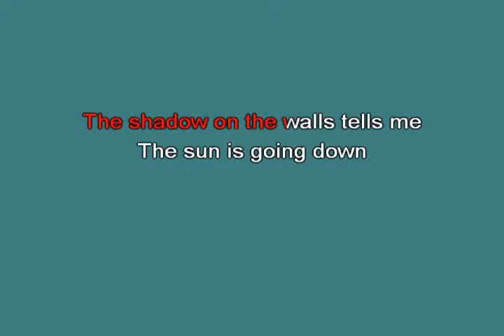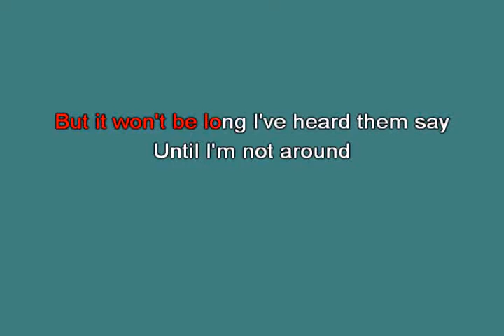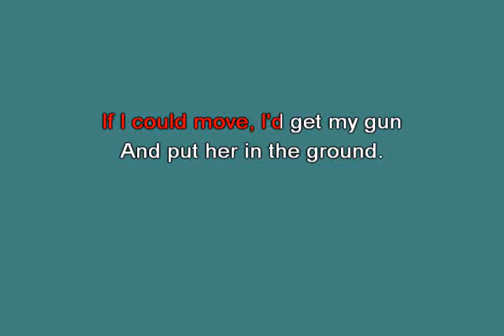Ruby don't take your love to town Rogers Kenny [karaoke]